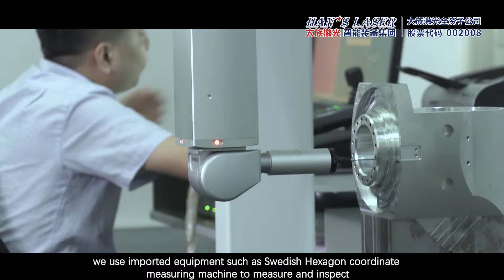Stands for QUALITY and RELIABILITY | Han's Laser Smart Equipment Group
More Than Assembling, QUALITY is our promise to the Client.

All manufacturing lines are established based on high-end numerical machining centers. Han's Laser has invested RMB 0.4B into a world-class precise-oriented production center that generates core components of laser-related parts and crucial machine main parts to be a part of our final laser machines.

The center has 10 Mitsubishi 5-axis machining centers, an inspection room with Zeiss and Hexagon coordinate measuring machines, 120+ Mazak, Okuma, and DMG machines, and a fully automatic horizontal machining line manufactures precision parts or curved surface parts day and night. Our machine is reliable because of its powerful machining and innovative mechanical design capabilities.